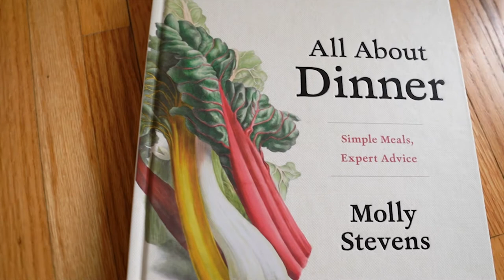Virtual Author Series: Molly Stevens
The Larkin Square Author Series presents a conversation with cookbook author, cooking teacher and food writer Molly Stevens.